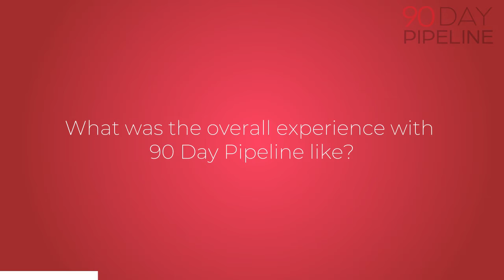90 Day Pipeline Review - Ricky's Experience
In this 90 Day Pipeline review, get the inside scoop from a client who went through it!